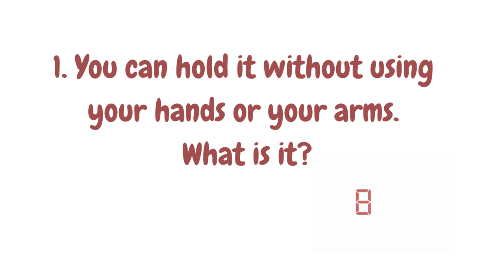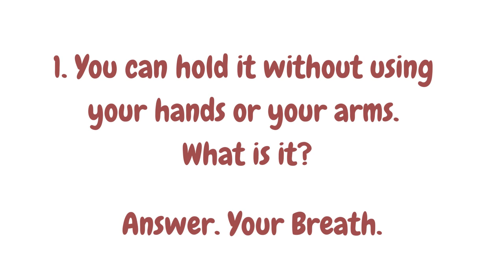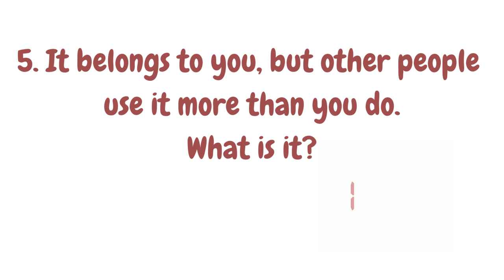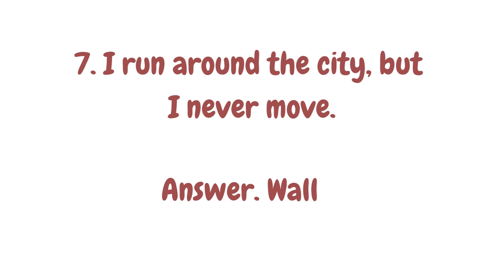Funny Riddles- Have some FUN/ Brain Sharpen Skills/Quiz/Puzzle/ IQ Test/ English Riddles